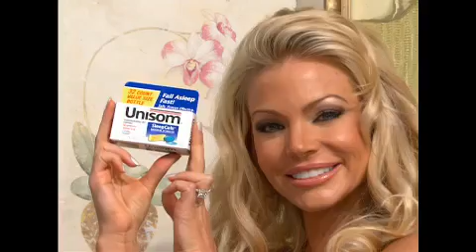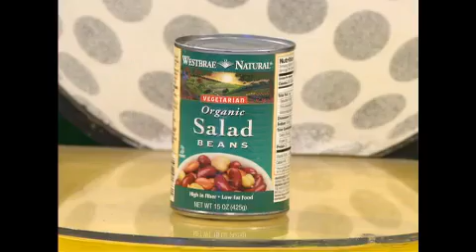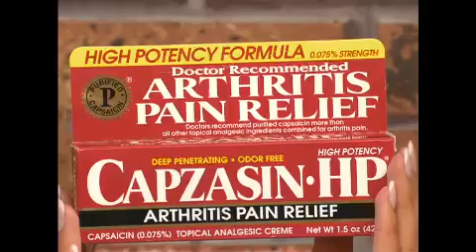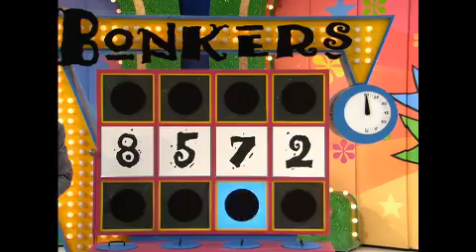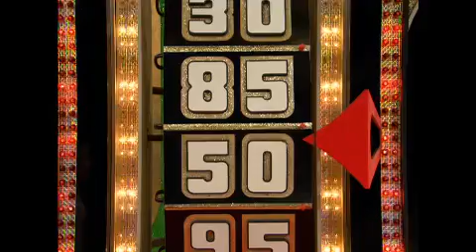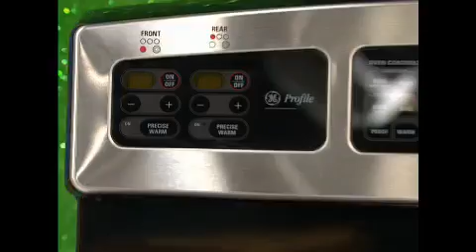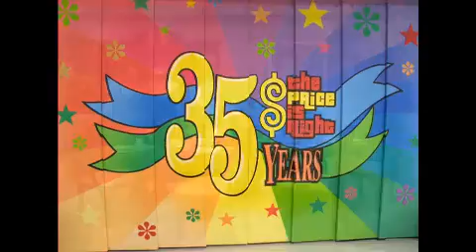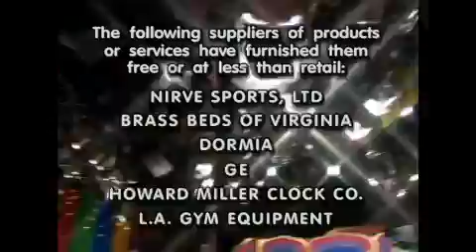The Price is Right Epsidoe 4012K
Tribute to Bob Barker replaced by Drew Carey will be on the Game Show host.

Bob Barker was celebrates 65 years in television.

May God bless Bob Barker.